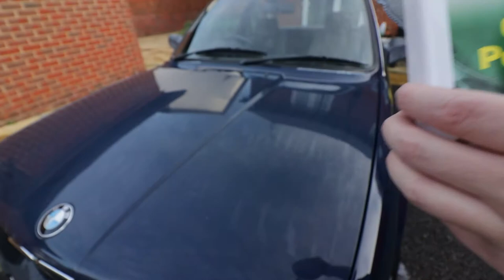Can you polish a turd? BMW E30 318i cleaning + polish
In this video, I'm cleaning my Dirty E30, it's only been used a handful of times since the last clean, but it lives outside, and the roads in the UK get salted over winter to reduce the risk of ice.

Products used were purchased by myself:
Halfords micro fibre towels + polishing pads
Demon foam
Ebay foam canon
Karcher K2
some cheap asda polish I had lying around
Meguiars clay bar